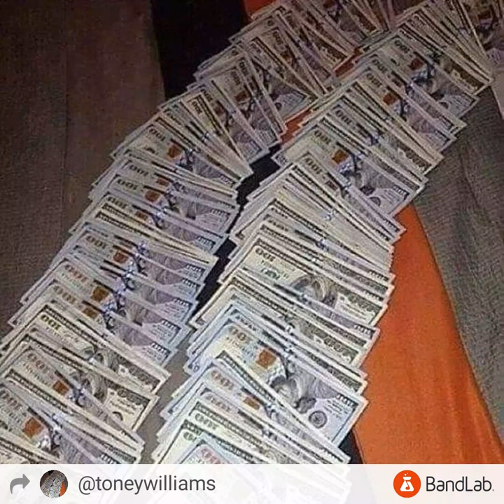New song TK bus mi gun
Prudec by TK